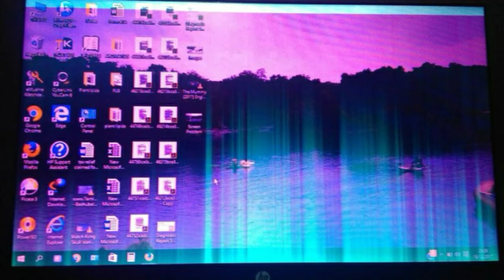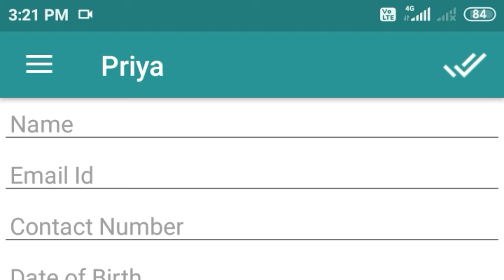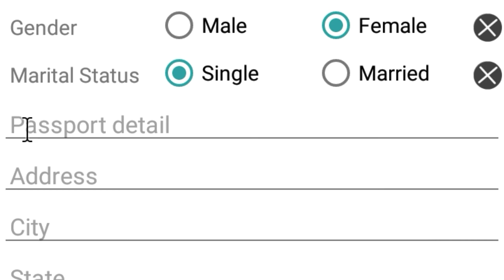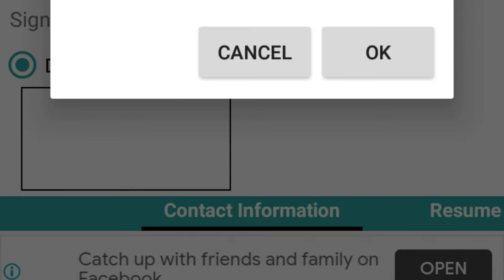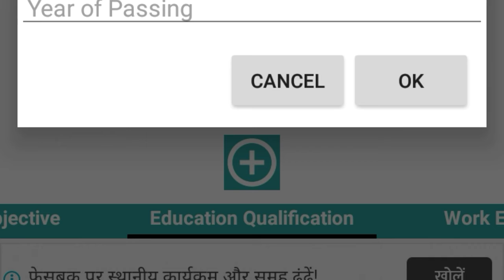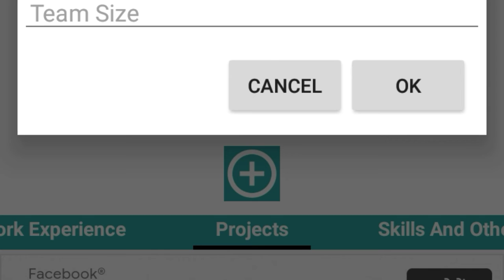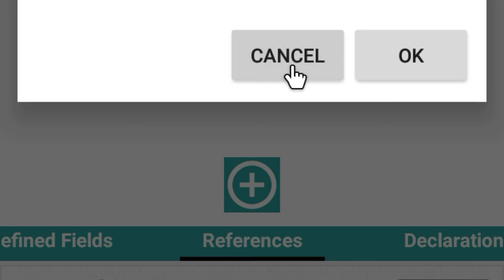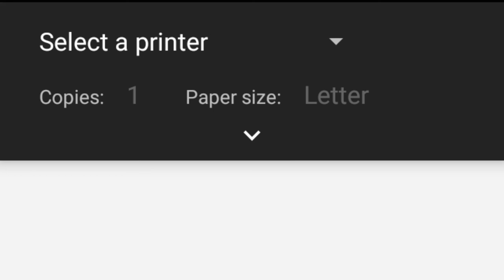Mobile me Resume kaise bante hain?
Thanks
Computer Solution